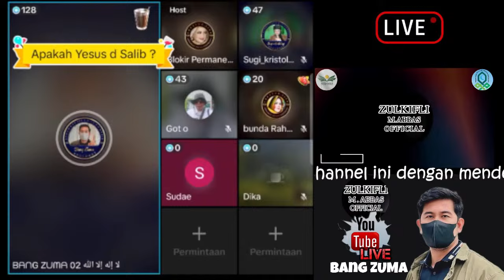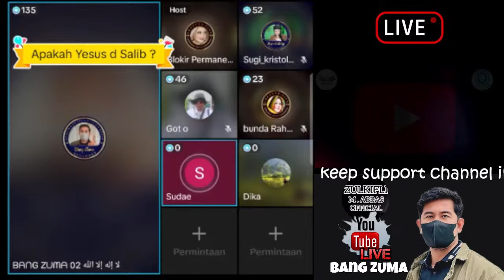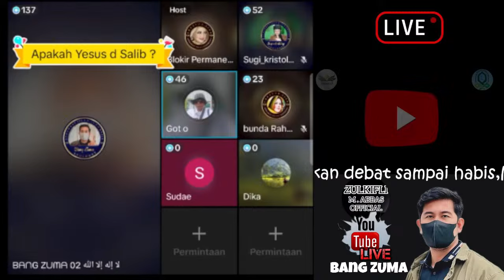O73N ini ngeYeL pakai Dogma..gk Kuat Debat dgn BangZuma.. emosian